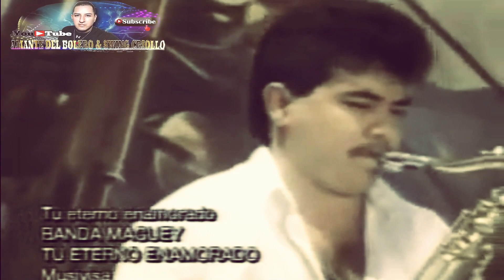TU ETERNO ENAMORADO - BALADA REMIX 2022 (Dj Jefferson Mastermix)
📲61252972
Tu Eterno Enamorado - Banda Maguey
⬇️Balada Remix Editada Por⬇️
🇨🇷Dj Jefferson Mastermix🇨🇷
Para ➡️ El Amante Del Bolero & Swing Criollo.